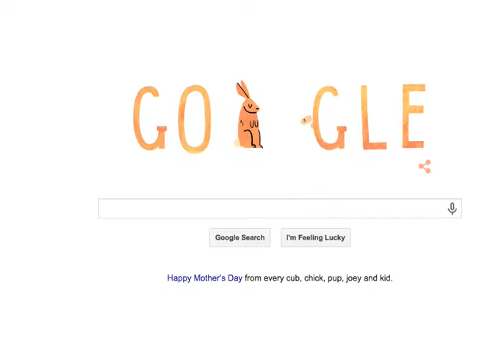Google Mother's Day Doodle 2015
Googles animated homepage doodle for Mother's day 2015